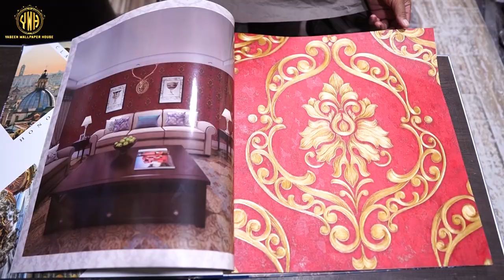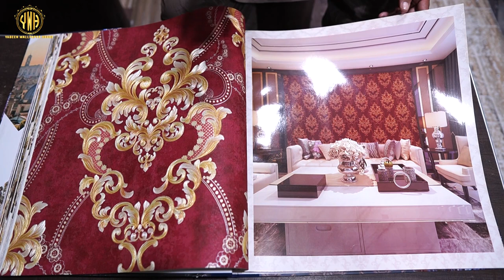Yaseen Bhai Nay Sab Ki Bolti Band Kr Di | Imported Wallpapers Per Bhi 50% Tak Discount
3D Home Wallpaper.
Best Wallpaper Shop In Lahore Pakistan.
4D Wallpaper.
Korean Wallpaper.
China Wallpaper.
Malaysian Wallpaper.
Holsale Wallpaper Dealer in Lahore.
PVC Palling.
PVC Flooring.
Wood Flooring.
Artificial Grass.
Wall Pictures.
Wall Stickers.
Customize Wallpaper.
Glass Paper.
Window Blinds.
Wooden Blinds.
Zebra Blinds.
Roller Blinds.
Customize Blinds.
Printed Blinds.
Wallpaper Books.
Home Art.
Havana.
Stone age.
Rabbia.
New Yorke.
5D Spece.
Benjamin.
Basic.
Focus.
Decorez Karachi wallpaper.
Classic Garden.
Cafe.
Cyber 9.
Sateala